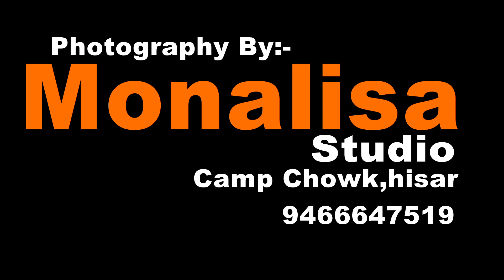Mast Mast Haryana /रंग-रंगीला-हरियाणा/ Rang_rangila_Haryana /folk_song / [lokgeet 1023]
हिसार उत्सव में युवाओं की मस्ती रंग-रंगीला-हरियाणा